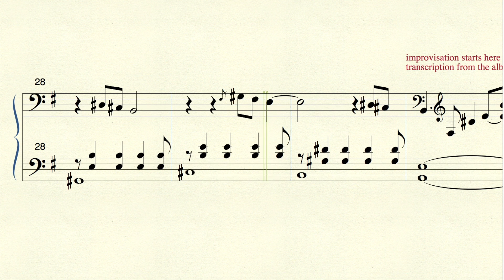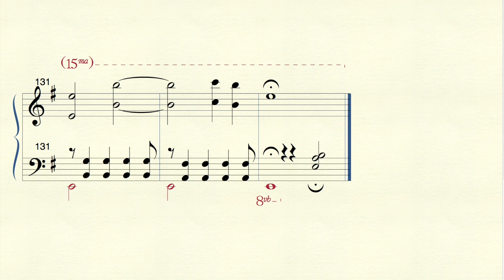Childhood Memory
Franck Avitabile (composer / compositeur) complete transcription courtesy by the artist

reharmonisation discrete - improvisation friable (smooth improvisation) - improvisation en trompe l'oeil (window-dressing improvisation)

Childhood Memory · composer Franck Avitabile

Short Stories

Recording  Engineer: Bernard "Blaise"
Recording: Cyril Coutand
Piano: Franck Avitabile
Mastering  Engineer: Yves Delauney